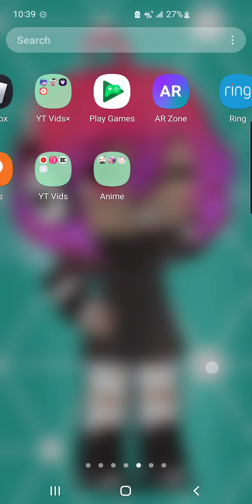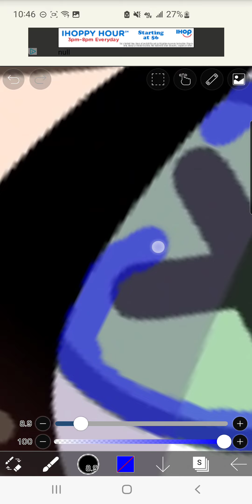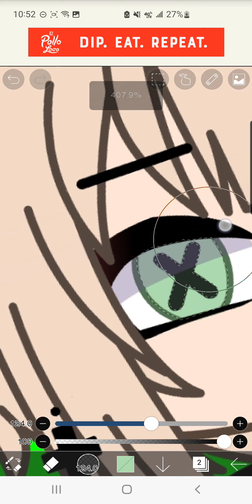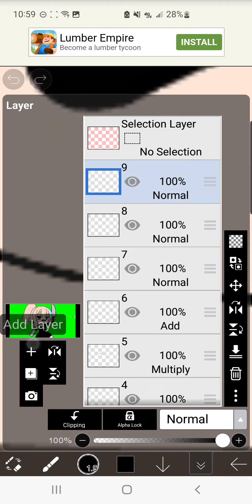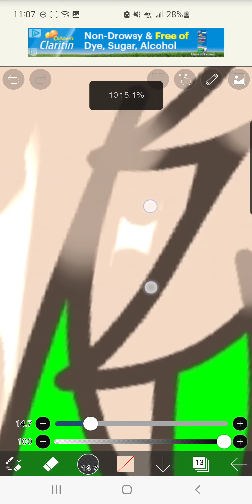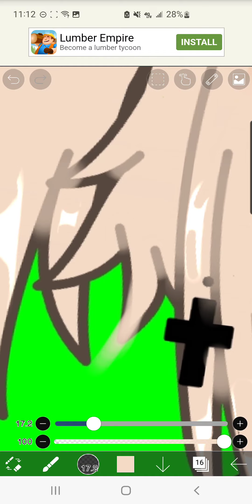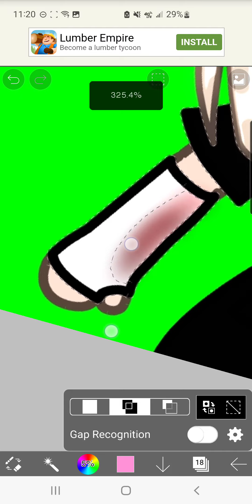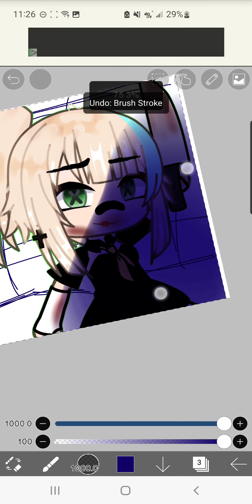✨️ How I would edit photos 📸 | GHTV | Gacha How To: Edit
Feel free to screenshot the edit and use it as a pfp. If you are gonna use it as a pfp, please give credit to me(or not, it is your choice).